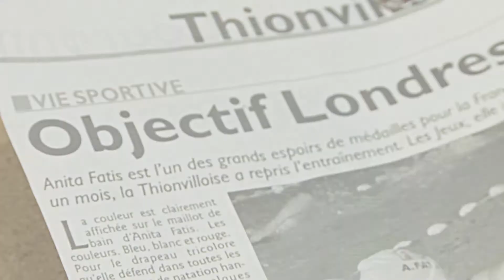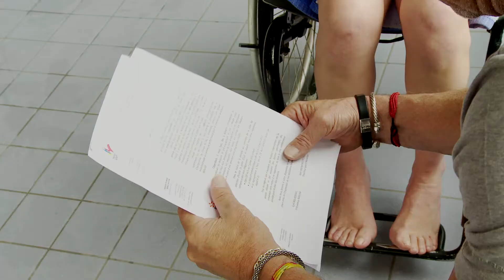Portrait d'Anita Fatis - Athlète olympique handisport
Rencontre avec Anita Fatis, thionvilloise de 48 ans, mariée et mère de trois enfants. La nageuse handisport déjà plusieurs fois médaillée prépare les Jeux paralympiques de Londres avec détermination et courage.

Soutenue par le Conseil Régional de Lorraine, la nageuse est aujourd’hui membre de la Team Lorraine :
Les athlètes de la Team Lorraine pratiquent des disciplines variées mais ont un point commun : ils sont licenciés dans des clubs lorrains et sont ambassadeurs du sport lorrain sur tous les continents.

Pour connaître la liste complète des 15 athlètes, rendez-vous sur le